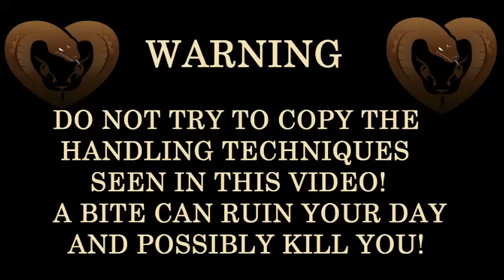Snake in School